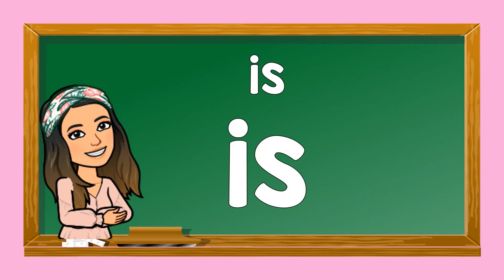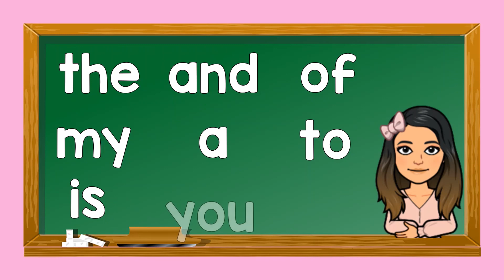Basic Sight Words | Part 1